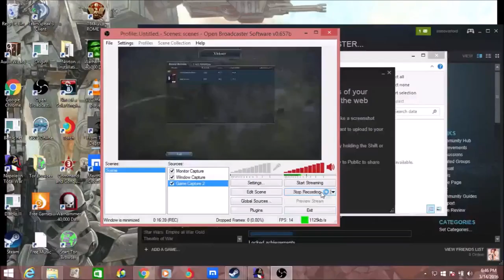TsR Dion vs MGL Rick